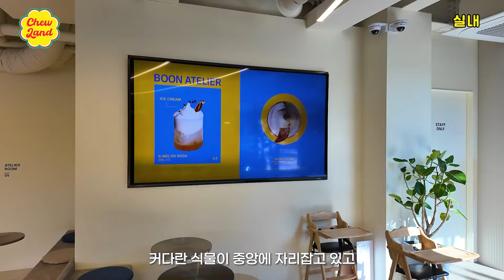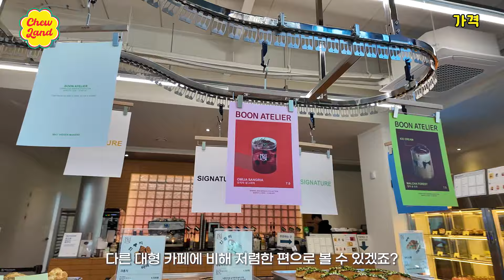서울근교 카페추천 ㅣ독특한 컨셉의 대형카페👗 특이한 베이커리 메뉴까지!🥐ㅣ츄랜드 카페투어 in 인천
츄랜드가 직접 다녀오고 소개해 드리는 '츄랜드 카페투어'
오늘은 독특한 컨셉의 인천 대형카페에 다녀왔어요!🧵

☕️ 분아뜰리에
📍 인천 남동구 만의골로195번길 66 1층
🕐 매일 10시 - 21시